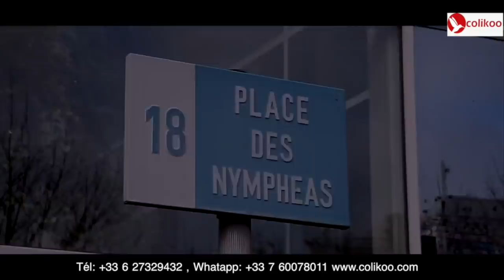CONGOMOKILI: Zigoura; Sa réponse cash aux critiques et pète les plombs